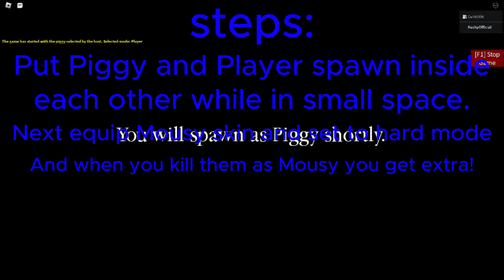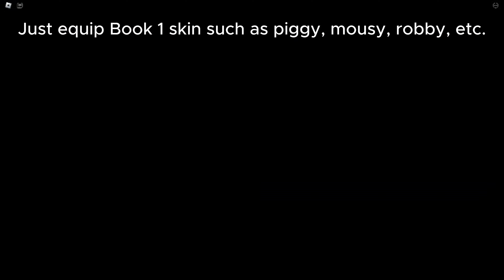3 amazing new useful Piggy glitches!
Today me and my brother @TheGuy_Bro explore 3 new piggy glitches that we found!

*GLITCH 2 HAS BEEN PATCHED*

Credit to @TheGuy_Bro for discovering glitch 2!
I discovered Glitches 1 and 3.

Credit to @DaMiniToon for making Piggy, the best Roblox game ever!